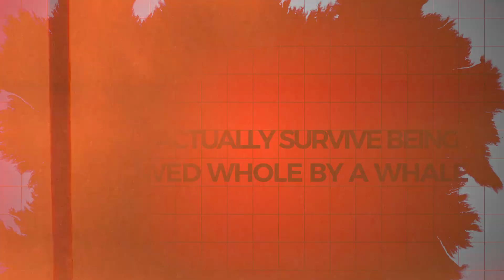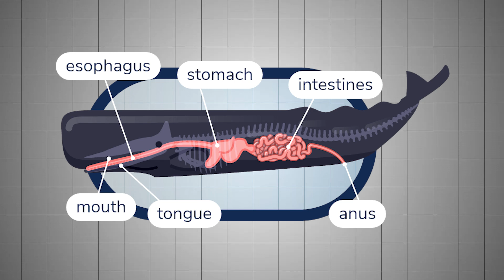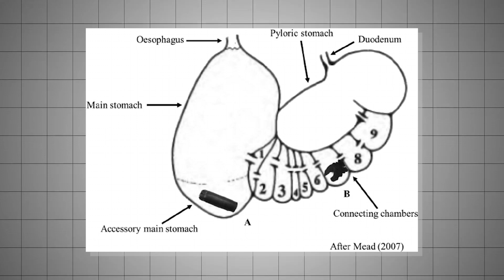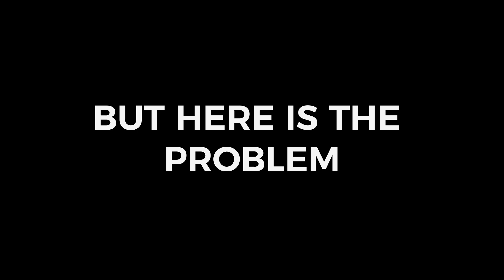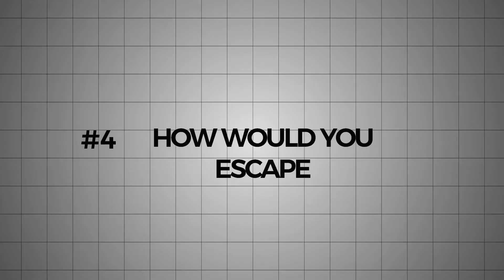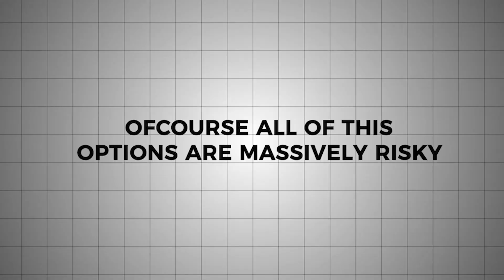Swallowed by a Whale—Could Anyone Actually Survive?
What really happens if you’re swallowed whole by a whale? Dive into this wild, science-backed adventure as we explore the terrifying journey from the whale’s mouth to its stomach. Discover the real dangers, shocking survival odds, and unbelievable escape strategies in one of the ocean’s most mind-blowing scenarios. Would you make it out alive, or is it game over? The truth will blow your mind!